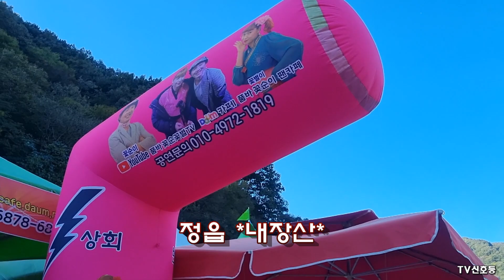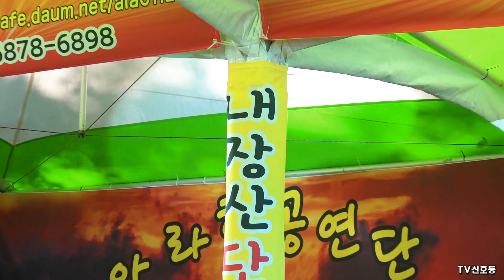개다리춤女*꽃별이*품바- 2021,정읍 내장산 단풍축제!~ 공연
-공연-
*꽃피고새울면
*울엄마
*이력서
*오라버니
*꽃바람여인
*꿈속의사랑
*잡초(장구)
*둥지(장구)
*오키도키야
*우연히
*북.장구난타
*개다리춤
*평행선